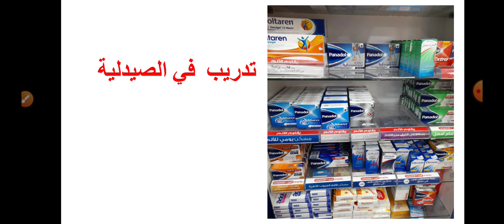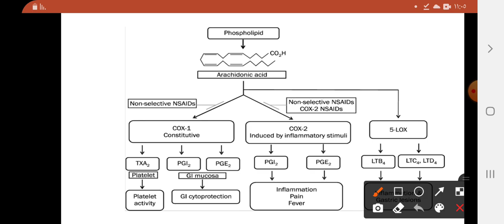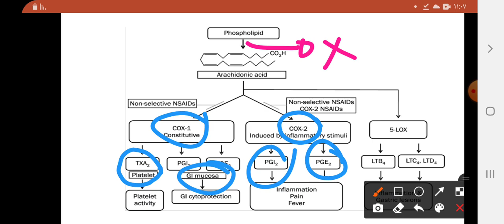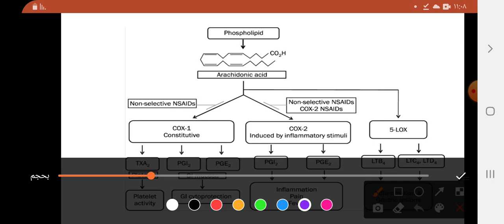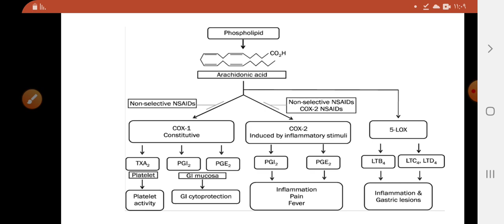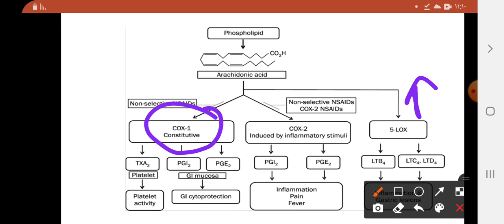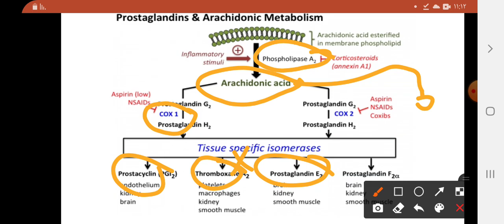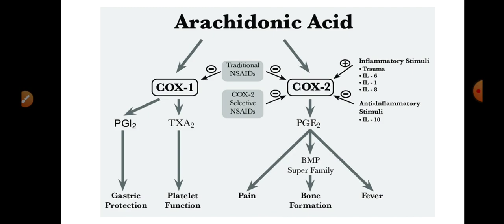cox 1 and cox 2 pathway, المسكنات ،،لطلاب الصيدلة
مسكنات ،،تدريب الصيدلية